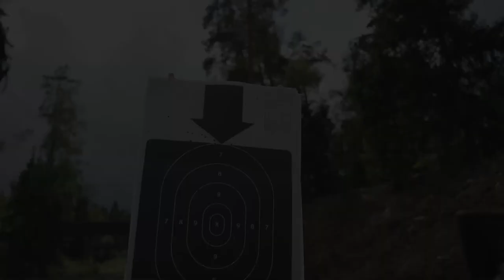ВСПОМНИЛ БЫЛЫЕ ВРЕМЕНА / СЛУЖБА В СПЕЦНАЗЕ ФСБ / ШАДРИКОВ ИЛЬЯ / клуб ЯРОПОЛК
Вчера на стрельбище, обучая слушателей довоенной подготовки клуб ЯРОПОЛК, вспомнил свои былые времена!  😄
Уволился я 8 лет назад, но руки и голова всё помнят!
3. Мой канал в РУТУБ